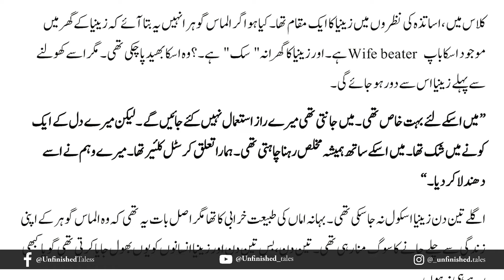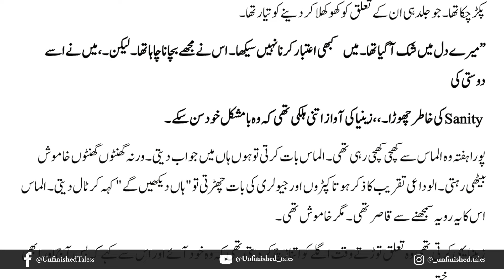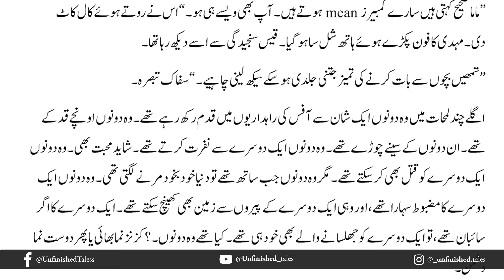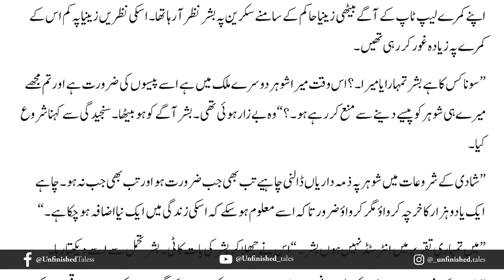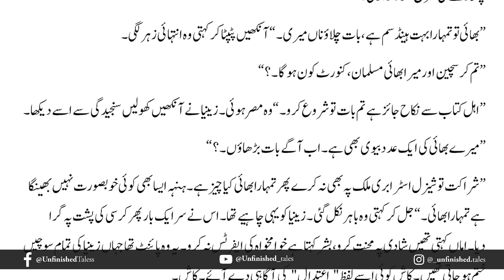Bismil Episode 32 | Chapter 6 | Mehrulnisa Shahmeer | Urdu Novel Audio | Complete Novel